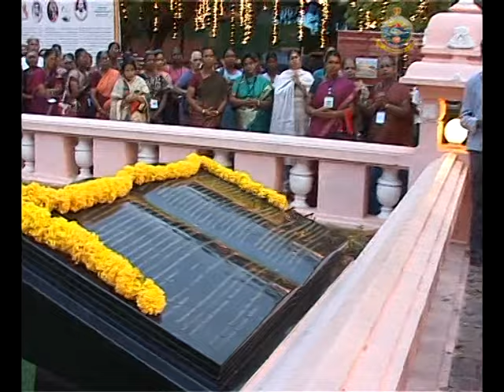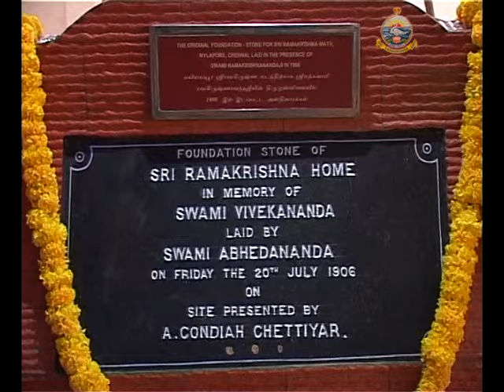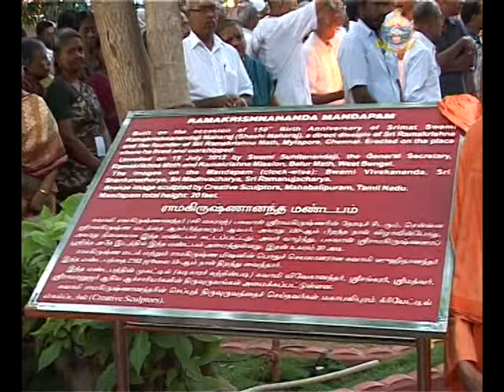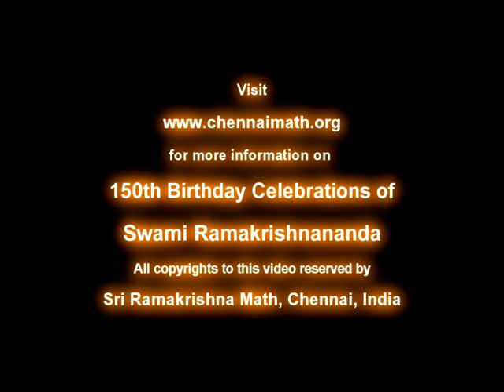Inauguration of the Ramakrishnananda Mandapam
Sri Ramakrishna Math, Chennai is a branch center of Ramakrishna Math and Ramakrishna Mission,
Belur Math, Howrah, West Bengal.
Math Activities:
1) Daily worship, Vedic chanting, Sandhya arati, Bhajans, Spiritual retreats, Festival
celebrations, &amp; Birthday celebrations of Sri Ramakrishna, Sri Sarada Devi, Swami
Vivekananda &amp; other avatars,
2) Publication of scriptural texts, books on Ramakrishna-Vivekananda teachings, Vedanta,
Indian culture, and Self-improvement in Tamil and English languages,
3) Monthly Spiritual Magazines in English and Tamil,
4) Two Schools for economically backward students,
5) Yoga, Fine Arts, spoken Sanskrit/English/Hindi courses, Computer courses, and Personality
Development courses at Vivekananda Cultural Centre,
6) Charitable Dispensary and Diagnostic center utilized daily by over 700 poor patients,
7) Free Rural Medical Camps,
8) Nursing Training for Rural girls
9) Rehabilitation of Leprosy Afflicted Persons